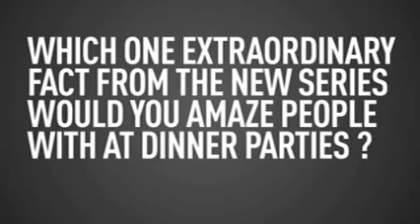Interview part 3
Interview with Richard Hammond on Engineering Connections part  3 of 3